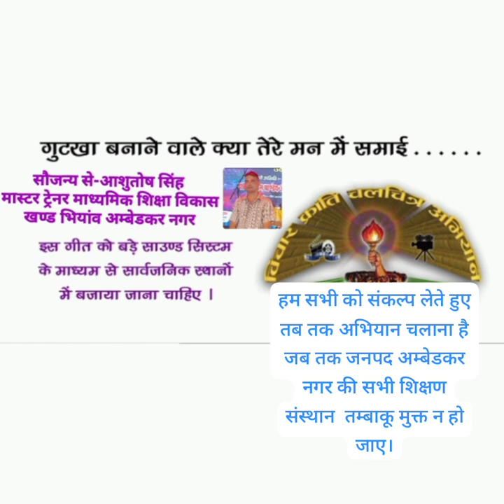सौजन्य से- आशुतोष सिंह (मास्टर ट्रेनर माध्यमिक शिक्षा)तम्बाकू मुक्त विद्यालय 2023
Video from Ashutosh Singh